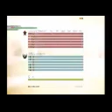Gamer Series 400